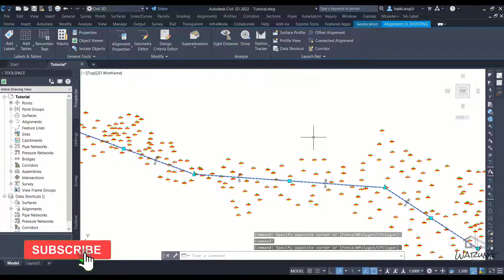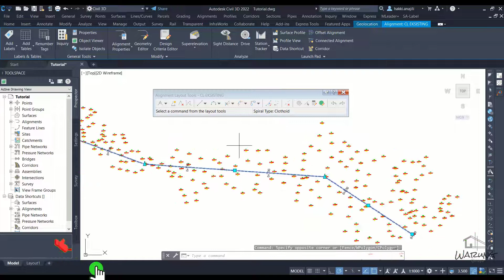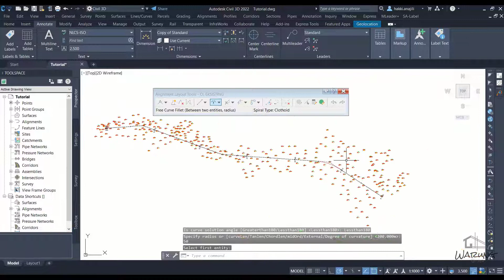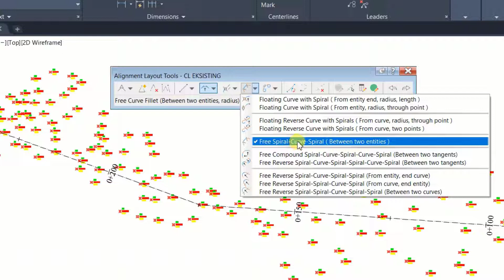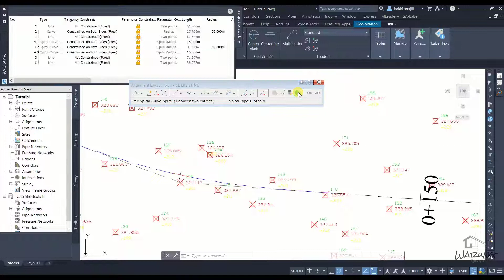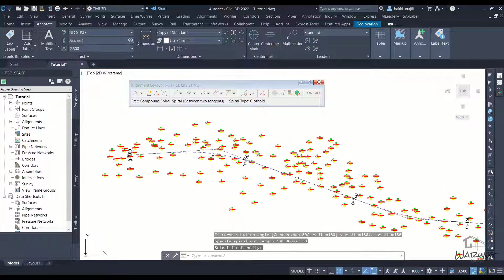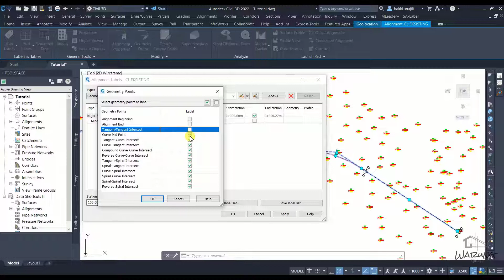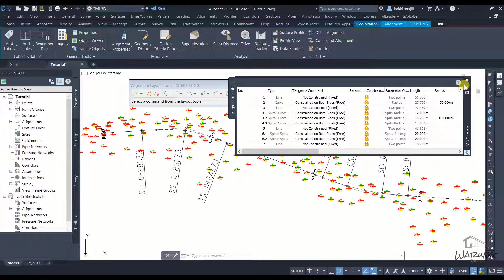MEMBUAT 3 JENIS TIKUNGAN - PART. 3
Assalamualaikum..
Pada part 3 ini, saya mencoba membuat tutorial mengenai tikungan pada jalan raya. Ada 3 jenis tikungan yang coba saya buat di video kali ini.